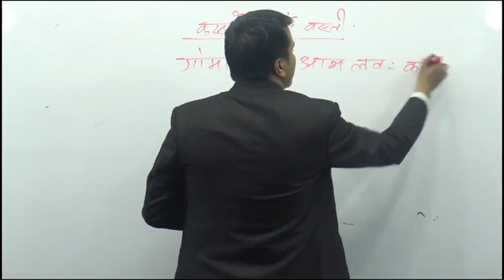नेपालको इतिहास history of Nepal#shortsfeed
Nepal ko itihash
लोकसेवा सामाग्री , अध्ययन गर्नुहोस है , २०८० समउन १०